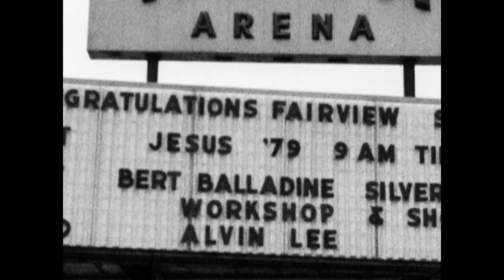American Belly Dance LEGENDS -Trailer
A journey into Belly Dance in America featuring dance pioneers ADRIANA, DAHLENA, IBRAHIM "Bobby" FARRAH, JAMILA SALIMPOUR, MOROCCO, BERT BALLADINE!  ...Also see Aida Al Adawi, Aisha Ali, Aziz, De Ann, John Compton, Ahmed Jarjour, and Amir of Boston.   To know your dance history is to know your craft.  A must-have for all serious students of Oriental Dance, teachers of Raks Sharki, ethnic dance studios and for Fans of Belly Dance!  Performances, photos, bios and history of our American icons.
$19.95 plus $3 p&h